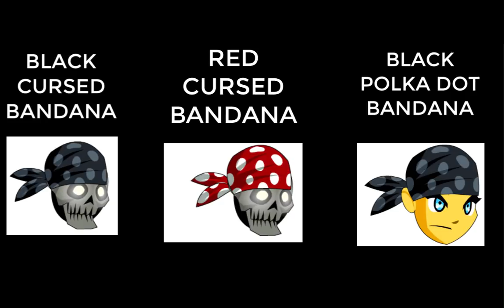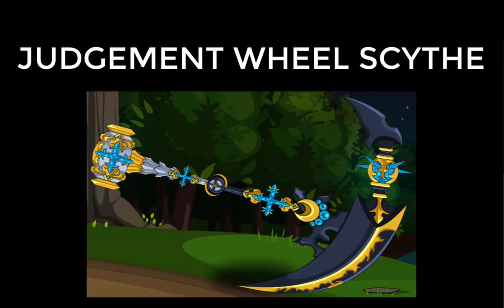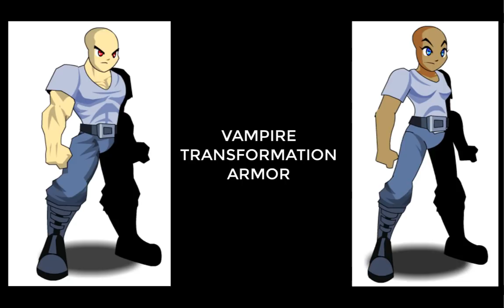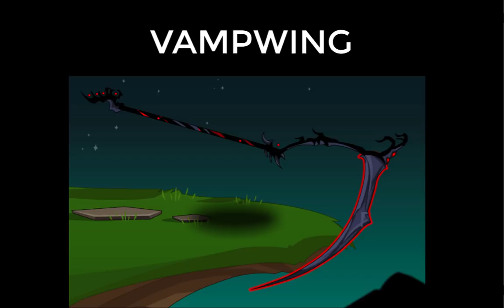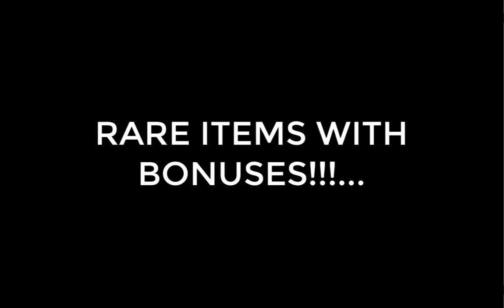[AQW] ITEMS TO GET WITH EIoDA & PIoDA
Hello!
This video contains Rares that YOU will be able to claim with:
Epic Item of Donated Awesomeness
Platinum Item of Donated Awesomeness